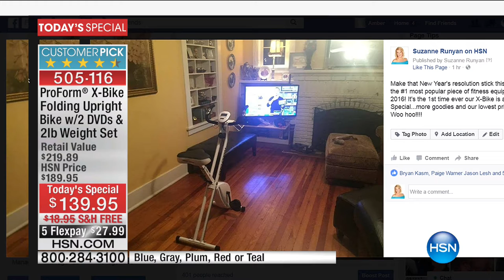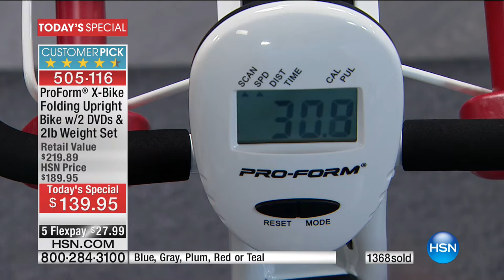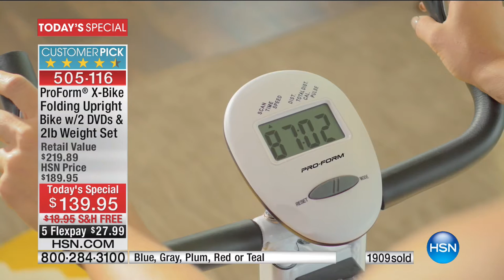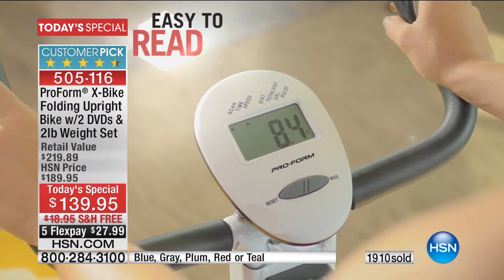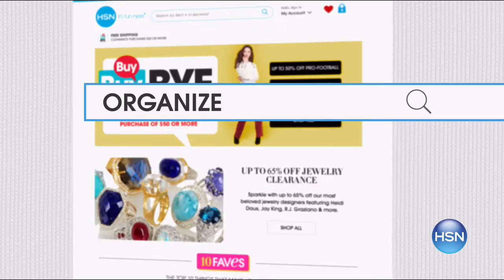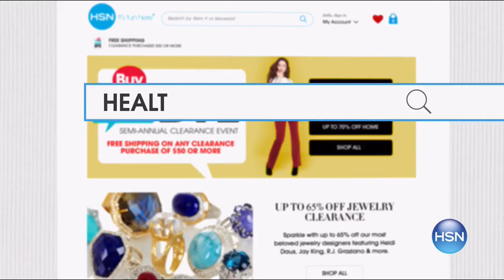HSN | ProForm Fitness 01.03.2017 - 12 AM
Fitness